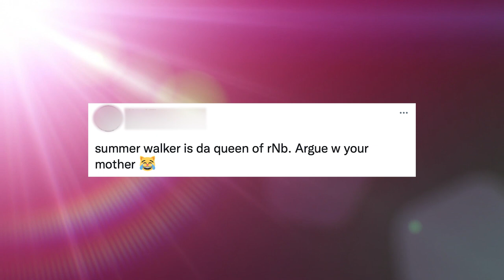Miguel & Nazanin Mandi Split After 17 Years Together: We ‘Wish Each Other Well’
Miguel and Nazanin Mandi split after being together for 17 years. Plus, see which artist is labeling herself as the “Queen of R&B.”

Produced and Edited by Amira Borders @amiraborders

ABOUT HOLLYWOODLIFE

Miguel and Nazanin Mandi split after being together for 17 years.